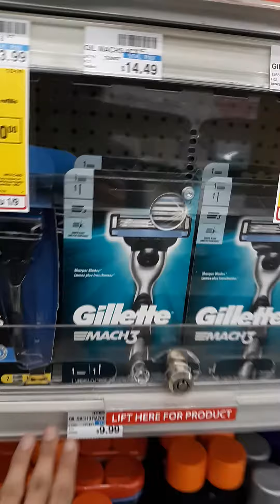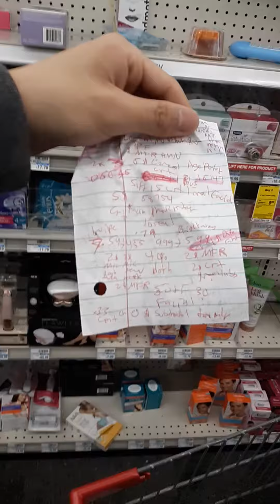same old cashier lady yelled at me scared me 1/8/21